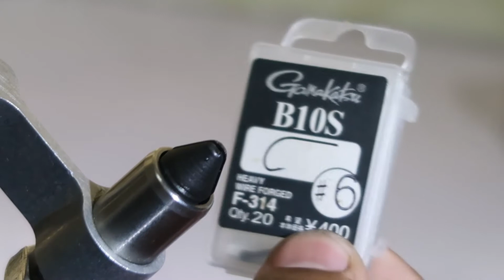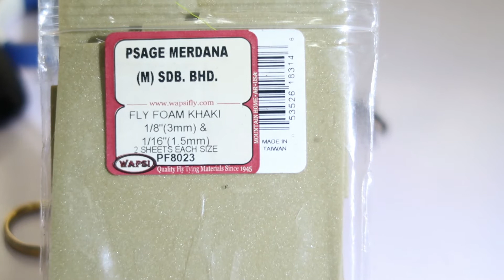Easy crab fly tying tutorial | kie frogressive